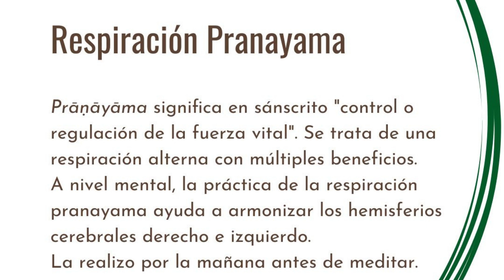📱5 COSAS QUE HAGO POR MI SALUD MENTAL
Tu salud mental depende, en parte, de cómo gestionas tus pensamientos y tu mente. En este vídeo comparto algunas claves que pongo en práctica para tranquilizar mi mente.

SOBRE MÍ:
Soy naturópata holística diplomada por el Collège Européen de Naturopathie Traditionnelle Holistique de París, profesora de Qi Gong por el Instituto Internacional de Qi Gong y terapeuta energética. Autora del libro "La cura DETOX: más que una moda, una práctica saludable".

📖 Puedes adquirir mi libro "La cura DETOX. Más que una moda, una práctica saludable"